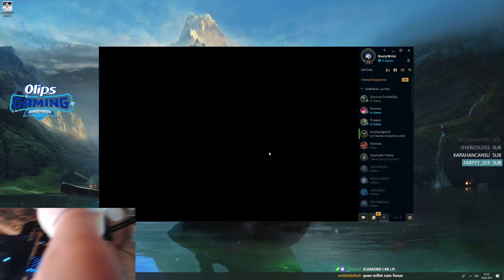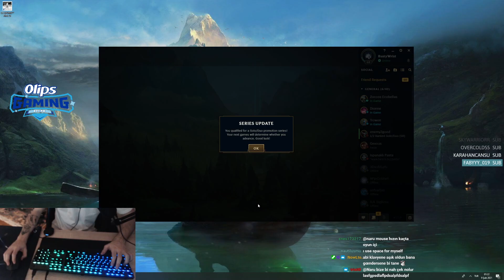Naru | RUMBLE İLE RAKİBİ PERİŞAN ETTİK | BÜTÜN OYUN AYARLARIMI GÖSTERDİM!